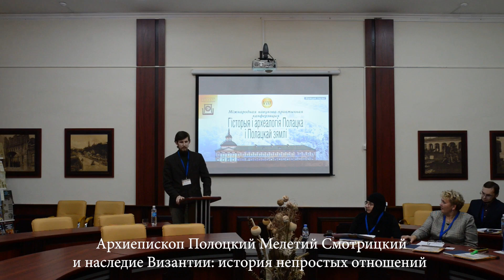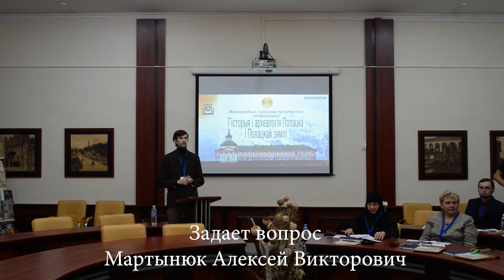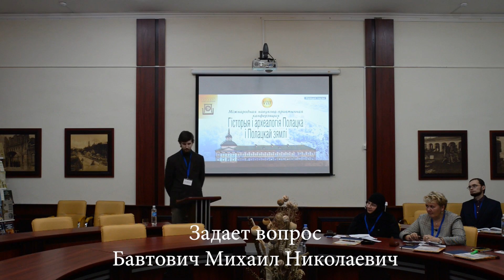Воробьёв П. А. Архиепископ Полоцкий Мелетий Смотрицкий и наследие Византии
Выступление Воробьёва Павла Анатольевича, аспиранта Республиканского института высшей школы, с докладом «Архиепископ Полоцкий Мелетий Смотрицкий и наследие Византии: история непростых отношений».
VIII Международная научно-практическая конференция «История и археология Полоцка и Полоцкой земли», 2022
Историческая секция в конференц-зале Национального Полоцкого историко-культурного музея-заповедника, 1 ноября 2022 г.
Программа VIII Международной научно-практической конференции «История и археология Полоцка и Полоцкой земли»